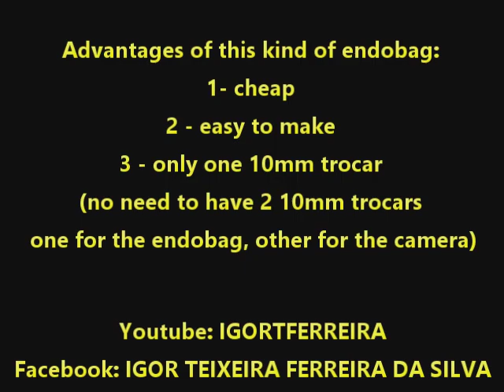How to Make a Handmade Endobag - Cheap and Useful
This video shows how to make a very good endobag, perfect for remove regular gallbladders, appendix an small specimens from laparoscopic surgeries.
Advantages:
1- cheap
2 - only one 10mm trocar (no need to have 2 10mm trocars - one for the endobag, other for the camera).
3 - Once closed, it's hard to have the specimen out of it.